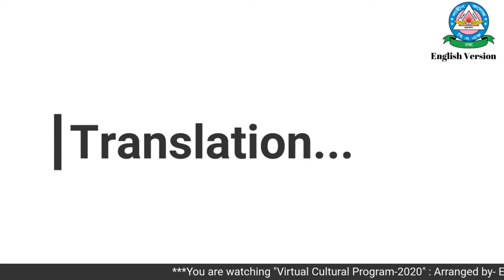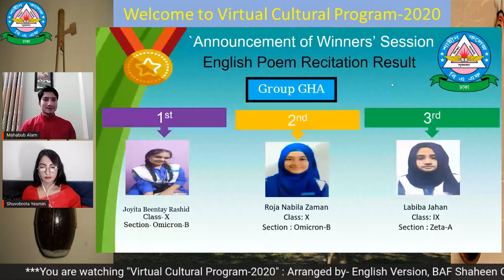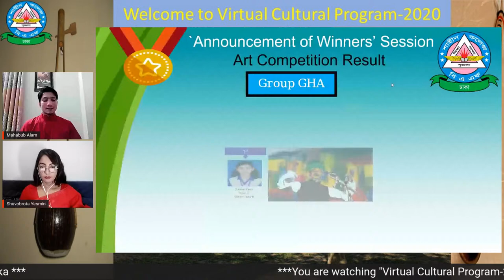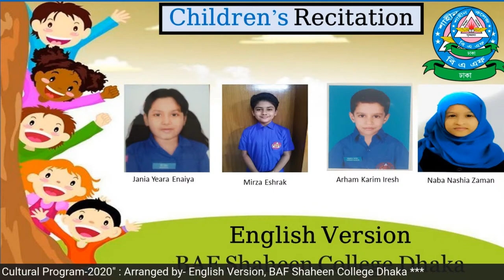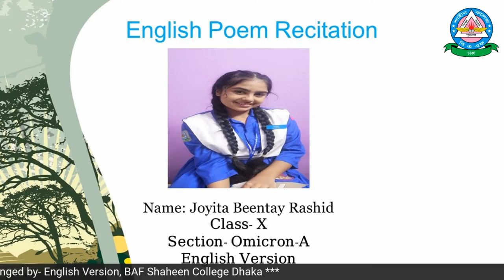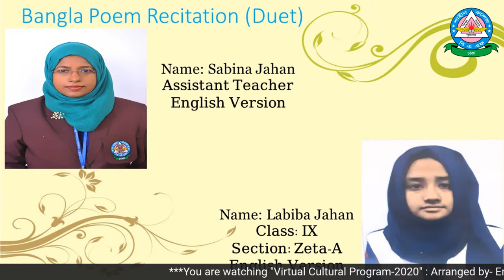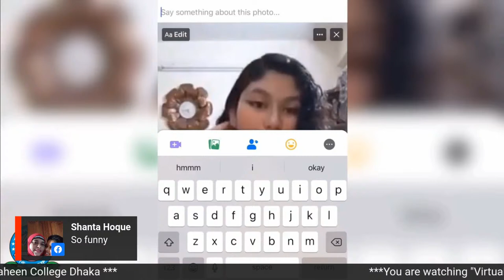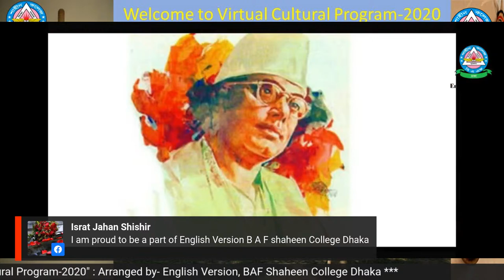"Virtual Cultural Program-2020, English Version, BAF Shaheen College Dhaka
"Announcement of the winners' names of Virtual Cultural Competitions and cultural Programme-2020, English Version, BAF Shaheen College Dhaka".

English Version of BAF Shaheen College Dhaka conducted competitions on Recitation from the Holy  Qu'ran, English Poem recitation, Bangla poem recitation, Music and Drawing. This is the program to announce the name of the winners of those competitions. Through a cultural program, some of the winners also show their performance.